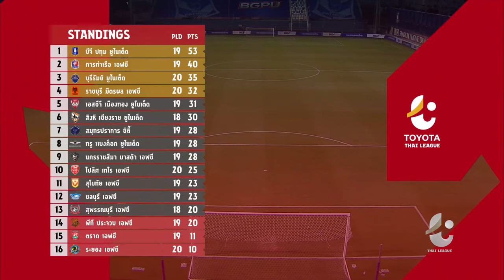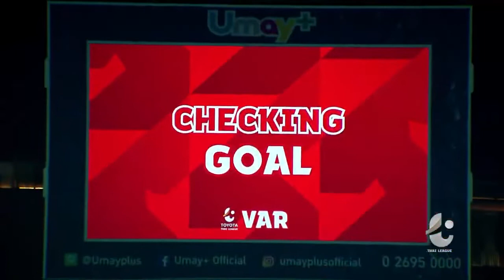Thai League Highlight: BG Pathum United 2-1 Port FC [17 FEBRUARY 2021]